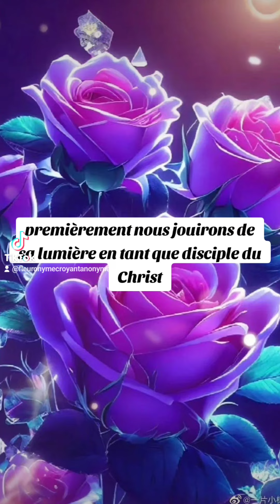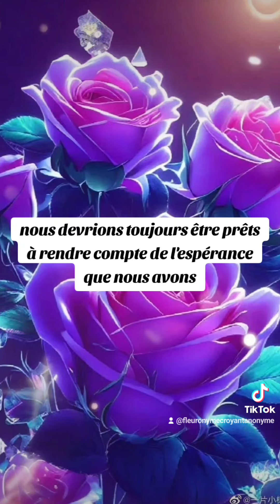🎁 Aujourd'hui au fil des jours je rend Gloire à Dieu en Parole & prière: 11 octobre 2024